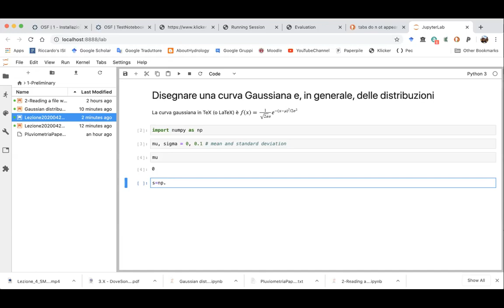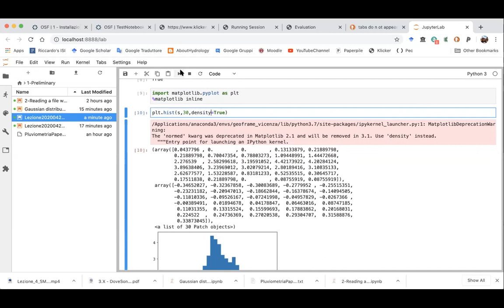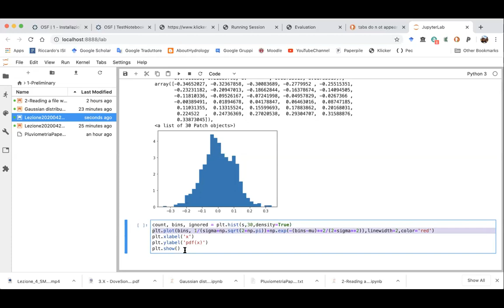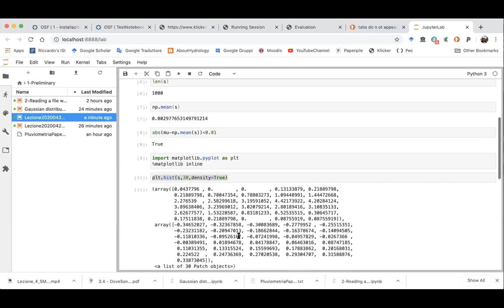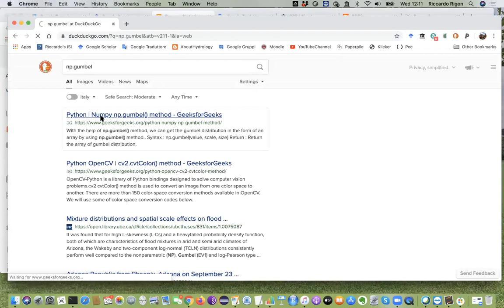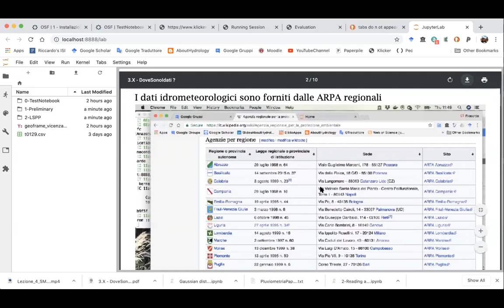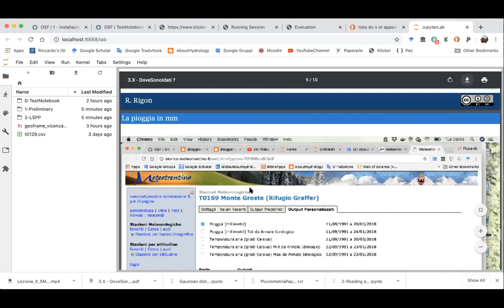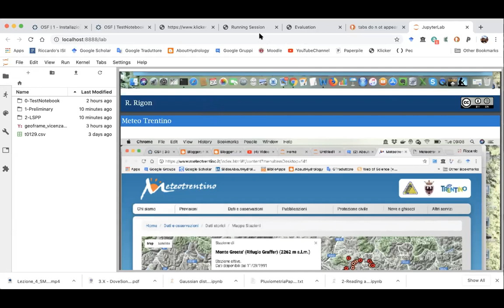Un esercizio di plottaggio della distribuzione Gaussiana o Normale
COn questa scusa mostro come generare un insieme causale di dati secondo una determinata distribuzione con Python e mostro alcune funzioni di matplotlib.